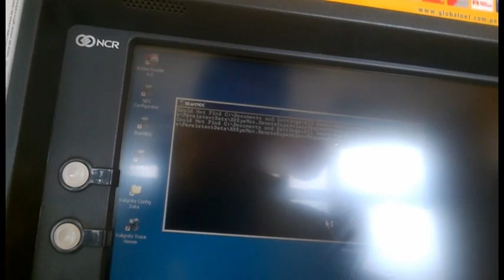Hackear Cajero Peruano